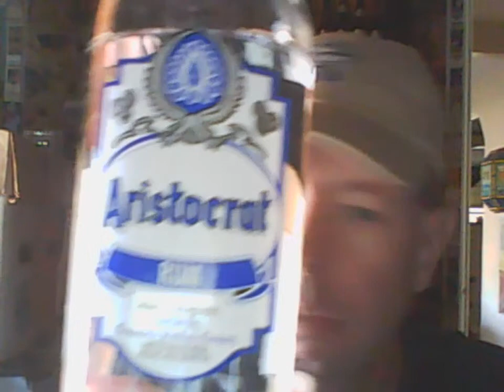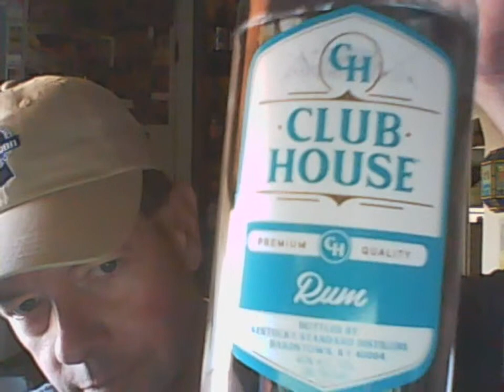Aristocrat Light Rum vs. Club House Rum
A taste challenge! Both are 80 proof, bottled in Kentucky, and Heaven Hill brands, with no website listing.

Aristocrat- introduced in 1933 by Grosscurth Distillers Company.

Club House- no pertinent information. Kentucky Standard Distillers